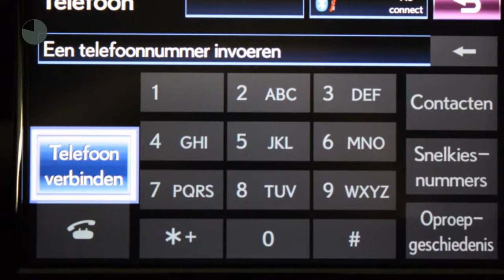Lexus CT 200h F Sport Line Premium Navigatie, 17" F Sport velgen